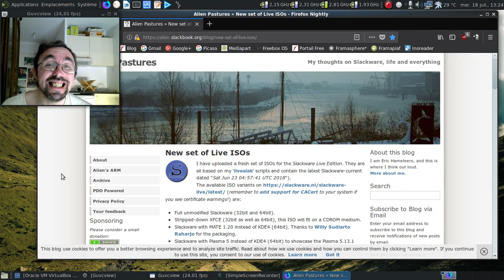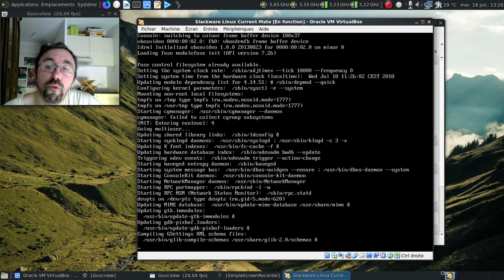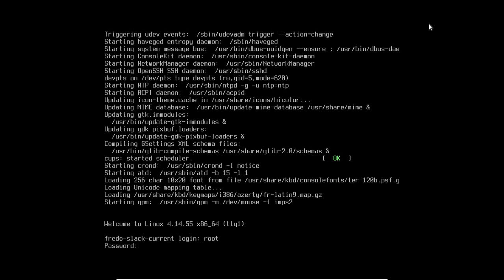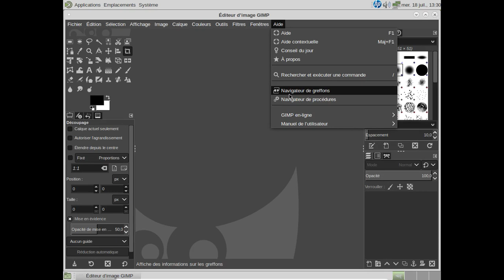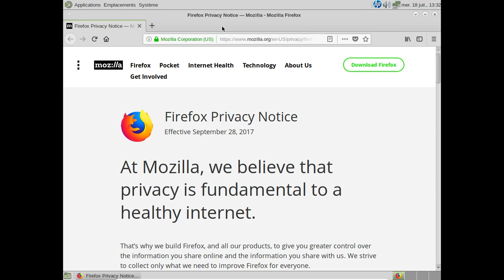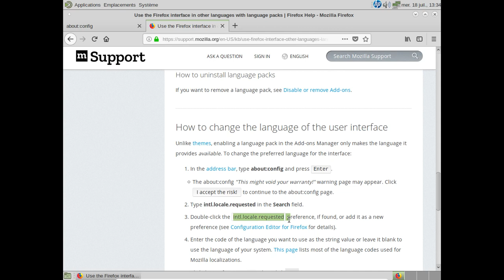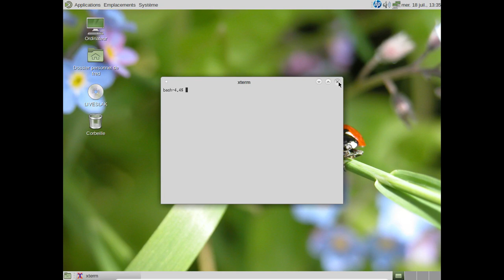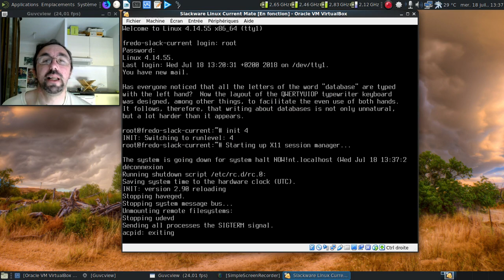Slackware Linux, 25 ans et toutes ses dents ? :)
Une petite vidéo sur la Slackware Linux current pour fêter les 25 ans du projet.

Horodatage :

00:14 : l'annonce concernant le 25ième anniversaire du projet Slackware
00:53 : l'annonce sur le blog d'AlienBob du dernier jeu d'images ISO live

La Slackware en mode live

01:48 : on va démarrer le système en français
02:49 : non, c'est un Mate 1.20.3 !
02:56 : une logithèque assez "doublonnante"
03:11 : une image ISO conçue un brin trop rapidement ?
03:30 : un Thunar un brin cassé :(
03:45 : on redémarre sur la version installée

La Slackware current installée

04:33 : on va lancer manuellement la connexion en mode graphique
04:50 : un petit bug un brin ennuyeux :(
05:05 : on modifie la résolution d'écran affichée
05:25 : la traduction de l'environnement est correcte...
05:40 : changeons le fond d'écran :)
06:14 : Gimp 2.10.x ?
06:49 : LibreOffice 6.0.x en français ? Merci AlienBob !
07:21 : un Mozilla Firefox 60.1.0ESR...
08:26 : on récupère le fichier xpi pour la traduction...
08:56 : début de la galère pour l'application de la traduction...
10:03 : quand on a plus toute sa tête, Google est notre ami :)
11:20 : enfin un Mozilla Firefox en français :)
11:49 : 693 Mo selon le moniteur système de Mate ?
12:22 : un htop illisible :(
12:33 : 423 Mo selon htop... Ce qui est plus réaliste, non ? :)
13:10 : il faut rester geek, soyons geek :)
13:25 : oh, ce bon vieux gftp qui date de... 2007 :D
13:33 : dodo la Slackware Current :)
13:39 : conclusion